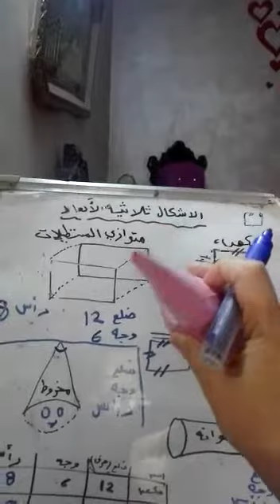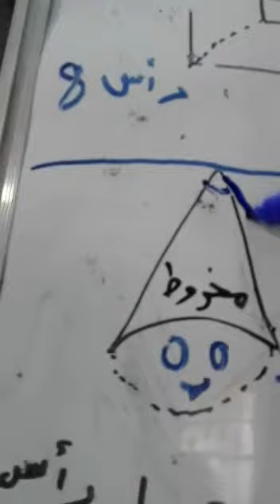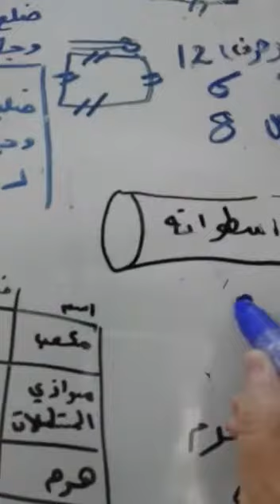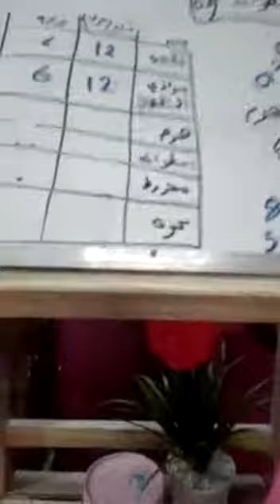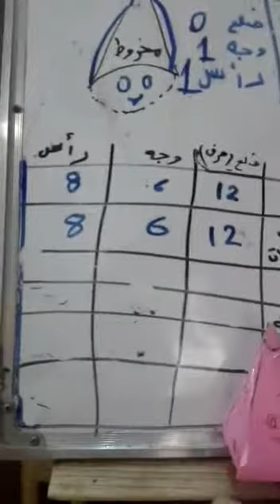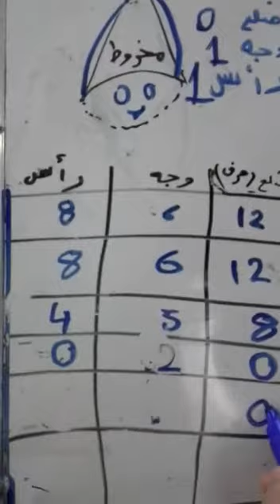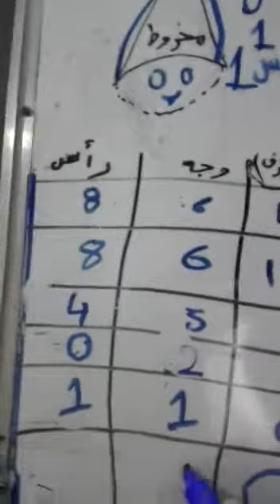الحصه الثالثة الاشكال الثلاثية الابعاد للصف الاول 24-3-2020